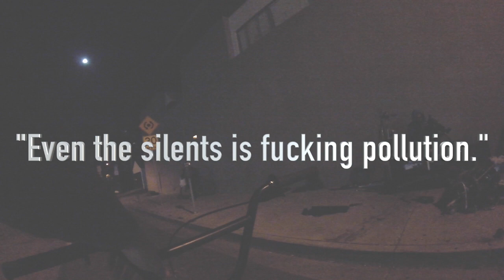Los Angeles is on Lockdown. Undercover Cops everywhere!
Well i went on a bike ride and didn't expect it to be this eventful. Talked to two homeless folks, and then you'll have to be the judge and tell me if you think that was an undercover cop? leave it in the comments.